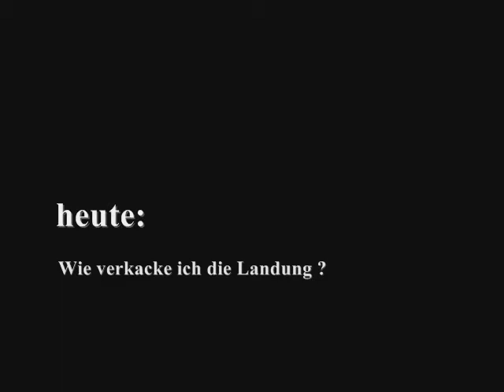Purzel erklärt es Euch ( FOLGE 2 ).wmv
Der kleine Ratgeber für die unter euch, die daran interessiert sind wie "echte Profis" zu fallen